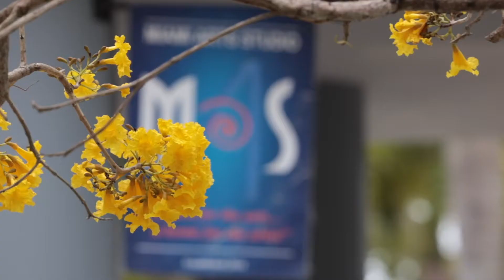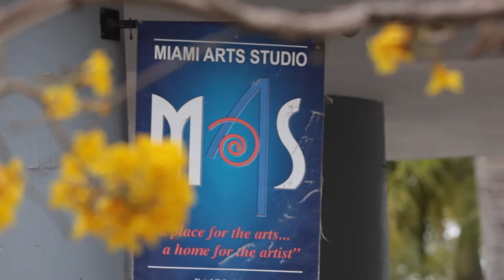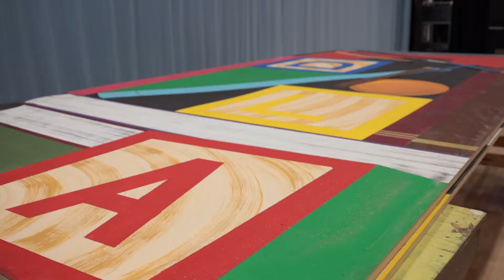MAS Promo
A glimpse of what Miami Arts Studio 6-12 @ Zelda Glazer offers.